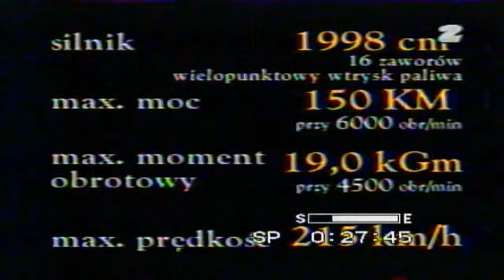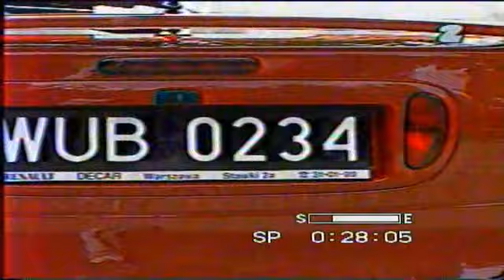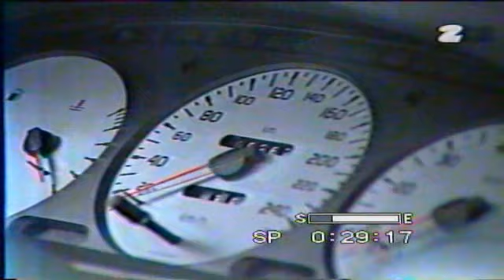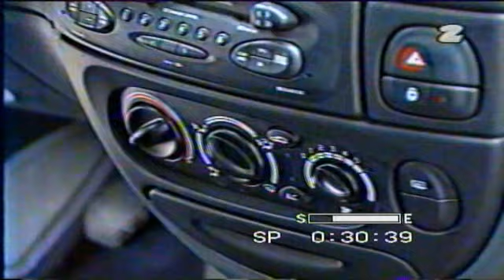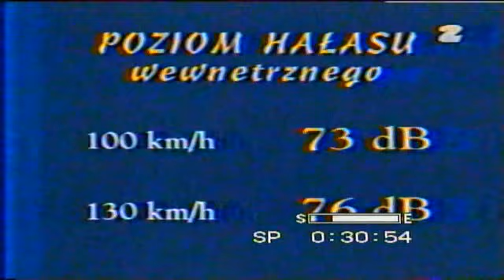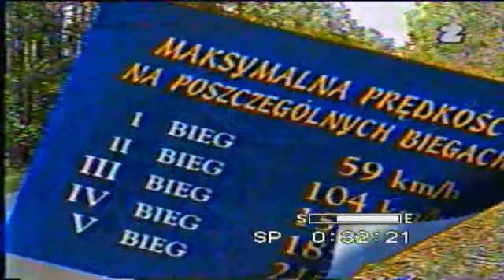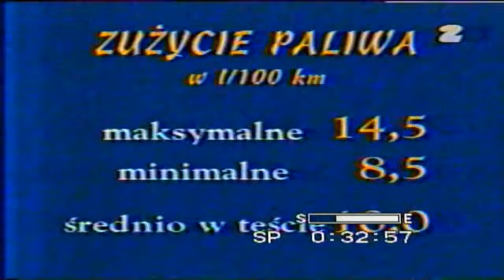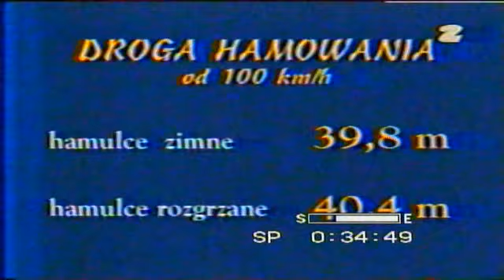Renault Megane Coupe RT 2.0 16V 150 KM (benzyna)- test magazynu Auto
test przeprowadzony przez redakcje magazynu Auto stacji telewizyjnej TVP2 w latach 90-tych.
Prowadzący red. Jerzy Iwaszkiewicz, red. Antoni Mielniczuk.